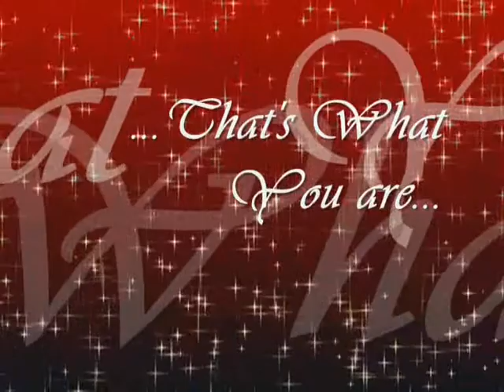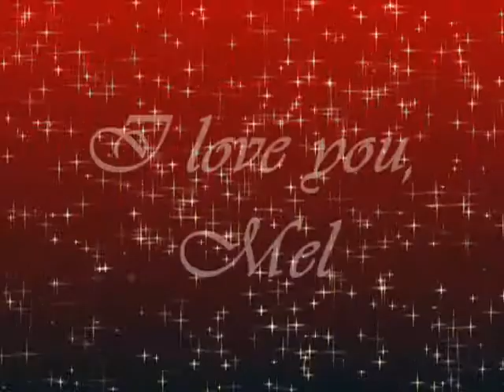Tribute - Melinda Doolittle - my first my last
best singer ever